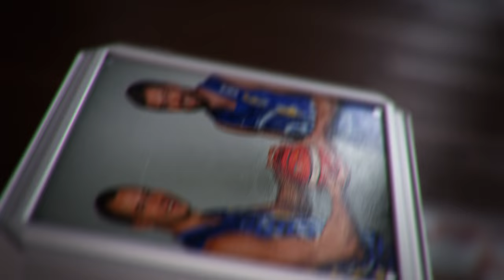LKL Protų kovos: S. Babrauskas metė iššūkį V. Diliui